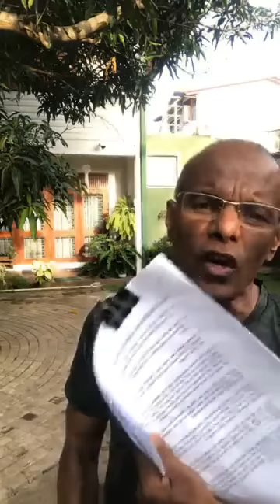ගෑස් වංචාව පිටුපස ඉන්න දේශපාලන මෝරුන් හා නිලධාරින්ගේ නම් හෙලිකරයි. දැන් මේක යමපාලනයක් / Sagala Gas